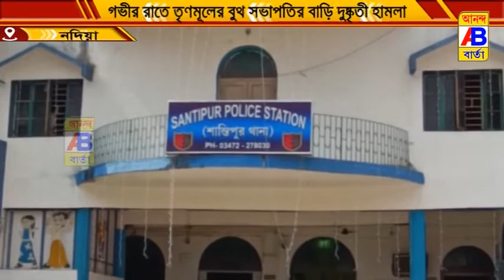গভীর রাতে তৃণমূলের বুথ সভাপতির বাড়ি দুষ্কৃতী হামলা